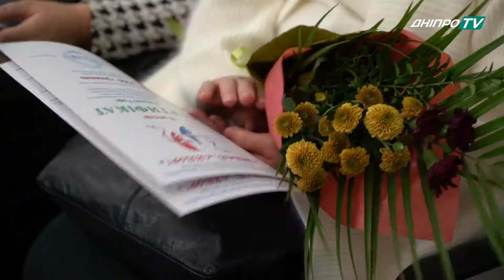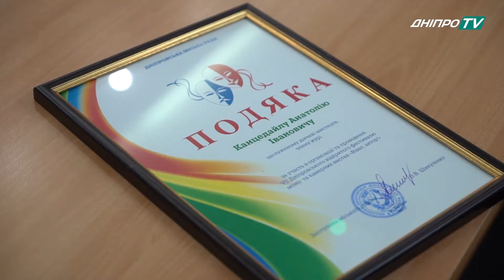Переможці фестивалю «Віват, актор!»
У Дніпрі нагородили переможців фестивалю моно та камерних вистав «Віват, актор!». Конкурс пройшов вже всьоме. Цього разу в ньому взяли участь 9 театрів  з Дніпра, Запоріжжя та Павлограда.